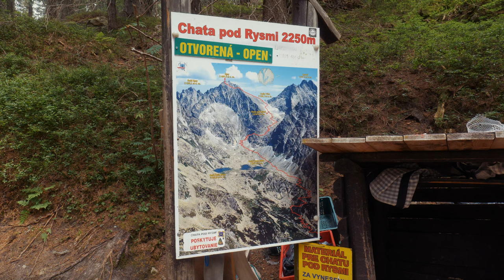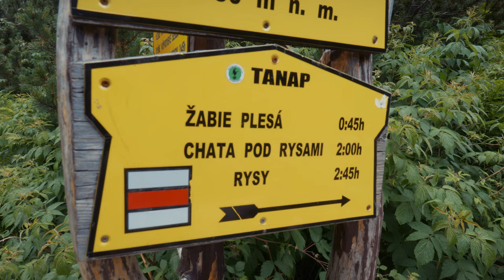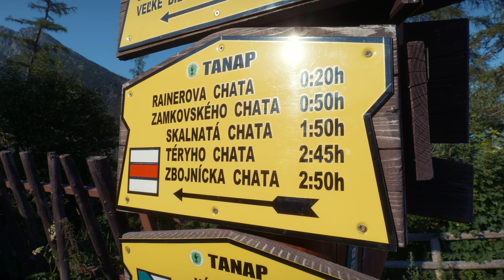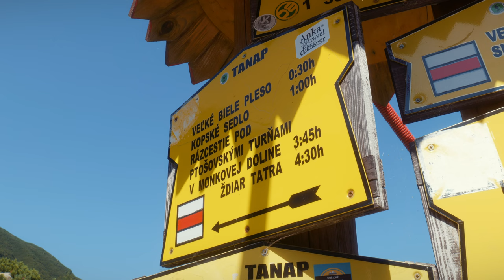Keresztül a Magas-Tátrán! (76km, 4000m szint)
Több leírás található erről a túraútvonalról: van ahol 55km-t és van ahol 72km-t írnak a hosszra. A nyugati része hivatalon egészen a Liptószentmiklós feletti Jalovec környékéről indulna, azonban egészen Csorbató-ig szinte kizárólag erdőkön keresztül vezet az út. Kéktúrán már jártunk eleget az erdőkben, így a "második hivatalos leírást" követtük és Podbanské-tól indultunk neki a három napos utunknak.

1. nap: Podbanszkó - Hunfalvy-hágó alatti menedékház (Podbanské  - Chata pod Rysmi)

A nap első felében lényegében végig erdőben és bokrok közt vezetett az út egészen Csorbatóig (Štrbské pleso). Csorbatón pihentünk egy kicsit illetve kértünk vizet az egyik büféstől. Másfél óra múlva már a Poprádi tónál (Popradské pleso) voltunk és bár hétköznap volt, mégis tömegek hömpölyögtek a menedékház felé, így jobbnak láttuk elkerülni és másnap reggelre hagyni. Mivel önmagában a Felső-turistaút könnyű lett volna, így tettünk bele egy kis extrát és itt elkanyarodtunk a Tengerszem-csúcs (Rysy) felé vezető ösvényre. Lévén, hogy már délután 3 volt, szinte csak mi mentünk felfelé. Az ösvény a Menguszfalvi-völgyön (Mengusovská dolina) keresztül vezet és csodálatos hegyi tavak mellett halad el. A Tengerszem-csúcson (Rysy) csodás naplementében volt részünk. Visszaérve a menedékházhoz, kint főztünk egy gyors kaját és 10-kor már ágyban voltunk.
Órával mért adatok: 26.22km, 1681m szintemelkedés, 554m szintcsökkenés

2. nap: Hunfalvy-hágó alatti menedékház - Téry menedékház (Chata pod Rysmi - Téryho chata)

6 órai ébresztő után gyors reggeli és fél8-kor már lefelé tartottunk.  A Poprádi tóig nagyon gyorsan leértünk, itt még szerencsére nem volt tömeg, így kellemesen ittunk egy kis frissítőt, majd irány az Oszterva-nyereg (Sedlo pod Ostrvou) cicc-cakkos ösvénye. Jó kis kapaszkodás volt felfelé, majd dafent szinte azonnal továbbindultunk a Magistrálén, ahol a következő szakasz végig kitett, napos, sziklás úton halad. Tarajka (Hrebienok) felé megálltunk a Batizfalvi-tónál (Batizovské pleso) vizet szűrni és enni, majd később érintettük még a Sziléziai menedékházat (Sliezsky dom). Tarajkára késő délután érkeztünk, majd egy jó Kofola után a Zamkovszky-menedékház (Zamkovského chata) következett. Innen szép komótosan megindultunk a Téry menedékház felé, ahová este fél9-re fel is értünk. Elfoglaltuk a szállást, ami elég minimal, de arra, hogy aludjon az ember, arra tökéletes.
Órával mért adatok: 26.49km, 1401m szintemelkedés, 1663m szintcsökkenés

3. nap: Téry menedékház - Zár (Téryho chata - Ždiar)

Ismét 6 órai kelés, ismét korai indulás és 9-kor már a Zamkovszky-menedékháznál voltunk. Kértünk vizet és irány a Kőpataki-tó (Skalnaté pleso). Itt is kisebb tömeg fogadott, hiszen innen lehet felvonóval feljutni a Lomnici-csúcsra (Lomnický štít), úgyhogy nem töltöttünk itt sok időt. Szereztünk vizet és továbbindultunk a Nagy-Morgás (Veľká Svišťovka) felé. Innen lehet leereszkedni a Zöld-tavi-menedékházhoz (Chata pri Zelenom plese). Ide kell némi tapasztalat és a terepen való magabiztosság mert van egy-két necces szakasz. Már 12 körül járt az idő, mire leértünk a mendékházhoz, így déli harangszóra ebédelni is tudtunk. Szereztünk vizet és irány a Magistrála utolsó szakasza. Hivatalosan a Nagy Fehér-tónál (Veľké Biele pleso) ér véget az útvonal de hát nyilván itt a "semmi közepén" nehéz kiszállni, így vízszűrés után továbbindulunk a piros jelzésen a Kopa-hágó (Kopské sedlo) felé, ami a Magas-Tátra és a Bélai-Tátra közti határt képezi. Innen pedig durva, 4km-en át tartó ereszkedés vette kezdetét, ami alatt több mint 800m szintet ereszkedtünk. Ez a szakasz nagyon be van nőve, látni, hogy kevesen járják, így sokszor súroltuk kétoldalt a fejünk fölé magasodó bokrokat és fákat. Nem ajánlom ezt az ösvényt, pláne nem felfelé mert baromi nehéz, lefelé is bőven elég volt egyszer az életben. :D Az utolsó 1-2km már laposan vezetett és estére el is értük a parkolót, ahol az autót hagytuk.
Órával mért adatok: 23.24km, 949m szintemelkedés, 2031m szintcsökkenés

00:00 - Podbanszkó (Podbanské)
01:45 - Csorbató (Štrbské pleso)
02:53 - Menguszfalvi-völgy (Mengusovská dolina)
04:39 - Hunfalvy-hágó alatti menedékház (Chata pod Rysmi)
05:00 - Tengerszem-csúcs (Rysy)
08:11 - Poprádi tó (Popradské Pleso)
08:56 - Oszterva-nyereg (Sedlo pod Ostrvou)
09:40 - Batizfalvi-tó (Batizovské pleso)
10:01 - Sziléziai menedékház (Sliezsky dom)
10:22 - Tarajka (Hrebienok)
10:55 - Zamkovszky-menedékház (Zamkovského chata)
11:16 - Téry menedékház (Téryho chata)
14:55 - Kőpataki-tó (Skalnaté pleso)
15:25 - Nagy-Morgás (Veľká Svišťovka)
15:58 - Zöld-tavi-menedékház (Chata pri Zelenom plese)
17:07 - Nagy Fehér-tó (Veľké Biele pleso)
17:51 - Kopa-hágó (Kopské sedlo)